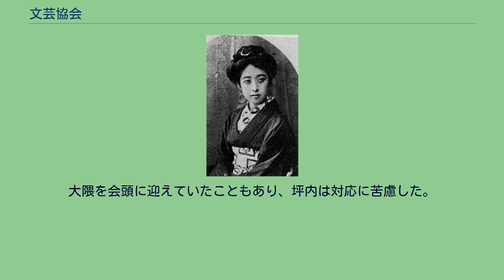文芸協会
文芸協会（ぶんげいきょうかい）は、坪内逍遥、島村抱月を中心に結成された文化団体で、新劇運動の母体となった。
活動内容から、前期・後期に分けられている。
早稲田大学講師の島村抱月は1902年から1905年にかけて、欧州に留学した。
その抱月の発案によって、1906年（明治39年）文芸協会が結成された。
大隈重信を会頭とし、坪内は顧問的な立場で、復刊した「早稲田文学」（第二次）を機関誌にした。
当初は文学、美術、演劇などの革新を目指すとしていたが、実際には演劇が中心になった。
結成の1906年、歌舞伎座で『桐一葉』（逍遥作）、翌年本郷座で『ハムレット』（逍遥訳、抜粋上演）などを試演した。
しかし、実態は素人の演芸会の域を出なかったようで、400円ほどの負債を残して活動を停止した。
文芸協会演劇研究所2期生、林千歳 抱月らと逍遥が相談した結果、演劇を中心に再出発することになった。
1909年、逍遥の自邸内に協会附属の演劇研究所を設置し、研究生を養成した。
翌1910年、逍遥を会長とする演劇団体に改組した。
1911年5月、演劇研究所の1期卒業生らが帝国劇場で『ハムレット』を演じ（『ハムレット』完全上演は日本初）、オフィーリア役を演じた松井須磨子が評判となった。
同年11月、松井はイプセンの戯曲『人形の家』（抱月訳）のノラ役などで大当たりを取った。
『人形の家』は「青鞜」（1911年創刊）とともに「新しい女」の象徴となった。
第5回公演を終えた頃、妻子ある抱月と松井須磨子の恋愛スキャンダルが発覚し、協会内が分裂の危機を迎えた。
結局、抱月は辞任し、松井は退所処分となった。
やがて、抱月は松井と共に芸術座を結成した。
1913年の『ジュリアス・シーザー』（逍遥訳）を最後に文芸協会は解散した。
逍遥が演劇研究所の土地建物を処分して負債を整理した。
文芸協会は、小山内薫や二代目市川左團次の自由劇場とともに、新劇運動の先駆的な役割を果たした。
しかし小山内によると、同じ新劇運動といっても、文芸協会が「素人を役者にすること」を目指したのに対し、自由劇場は「役者を素人にすること」を目指しており、その演劇理論には大きな違いがあったという。
演劇研究所の出身者にはこのほかにも、新国劇を創設した澤田正二郎らが名を連ねている。
また、中国現代演劇（話劇）の嚆矢と位置づけられている春柳社の中心人物となった李叔同や陸鏡若も文芸協会の出身である。
^ 河竹繁俊・柳田泉『坪内逍遙』（1939年、冨山房）。
同著は、坪内が私財を提供した時期以降を後期として区分すべきとしている。
^ この構想は島村が坪内の了承を得る前に公表してしまったものだったが、坪内は実現困難と考えていた。
大隈を会頭に迎えていたこともあり、坪内は対応に苦慮した。
前掲『坪内逍遙』。